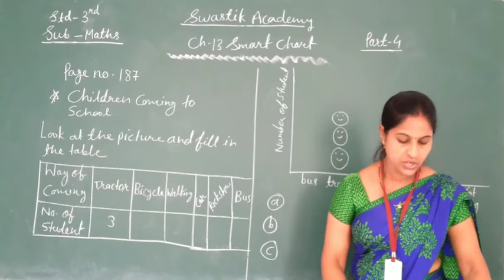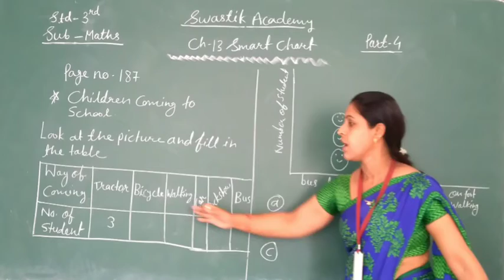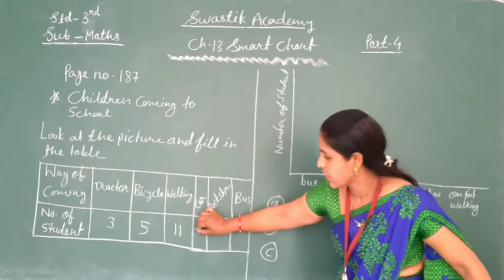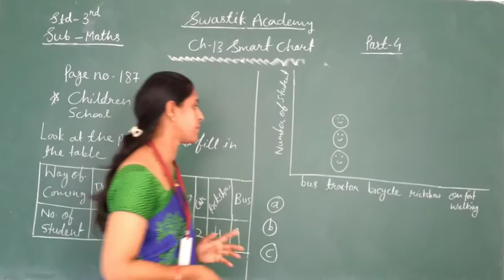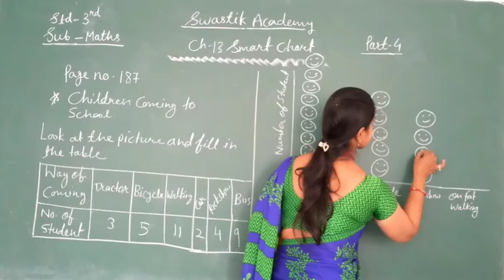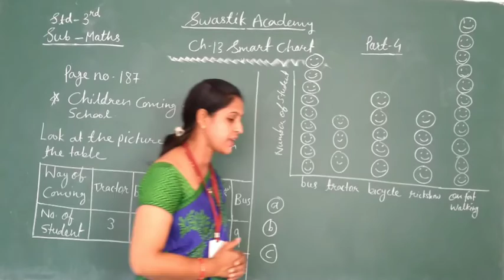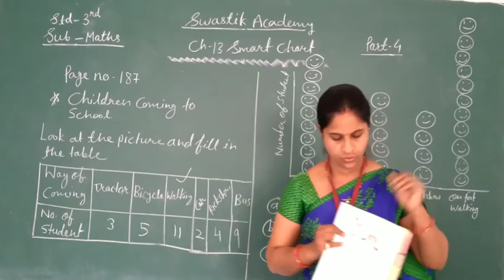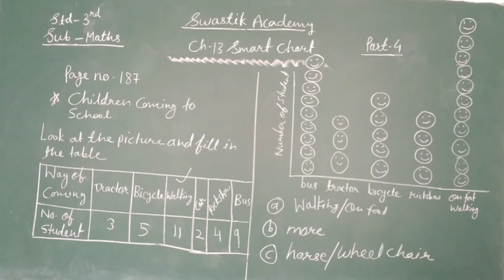STD 3 | MATHS | CH-13 Part 4 | Swastik Academy | English Medium